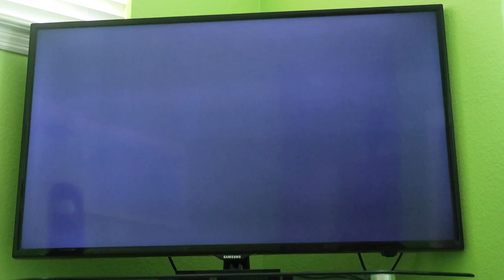Wii Party U - Super Snow Sliders (60fps, Master Difficulty, 12/9/23)